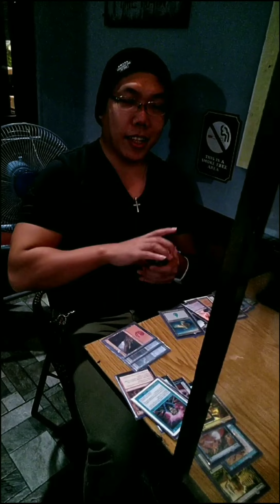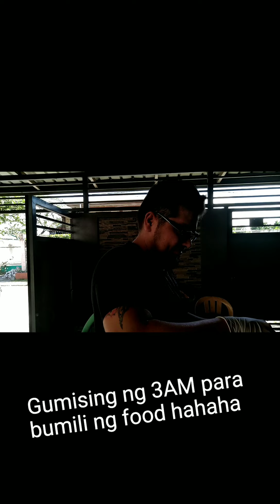Baliw-Baliwan ka din ba pagdating sa Love tulad nila? 😅 VLOG #5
What's the Craziest thing you did for love?

It's our human nature to love, get hurt, learned from our painful experiences and mistakes.

Special Thanks to those who shared their experiences! For those who are watching this video, please feel free to write down your baliw baliwan moments too pagdating sa love!